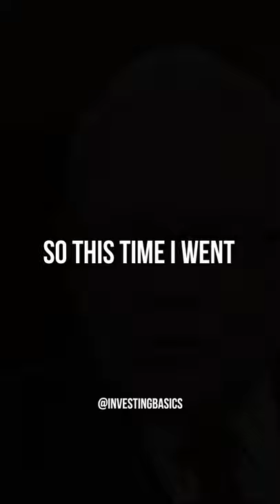Warren Buffett: Best Stock to Buy For Long Term